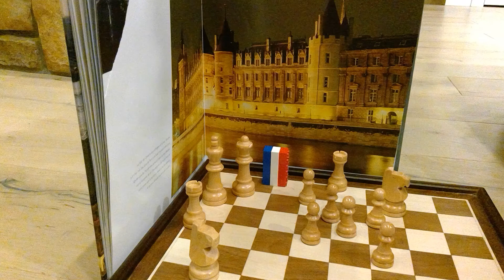Lucas 2nd grade project: French and England war